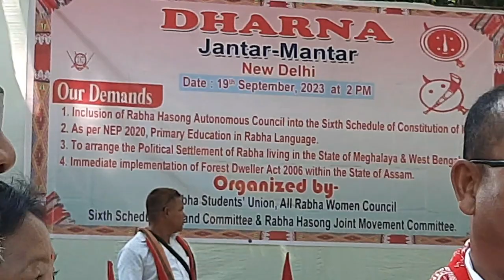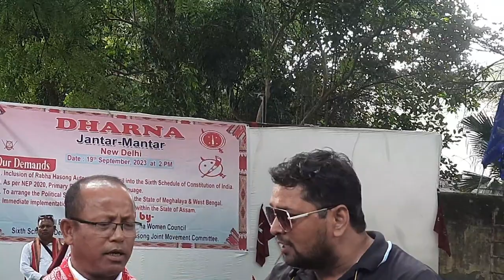मोदी जी असम के आदिवासीयों को बचाओ demand Rabha Hasong Autonomous Council included in sixth Schedule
The Rabhas are among the plain tribe and fourteen hill tribes of Assam. The Rabhas belong to the Indo- Mongoloid group of people predominantly inhabiting the North-East Indian States of Assam and Meghalaya and in some parts of West Bengal. As it is known to all that Assam is a State of a meeting ground of diverse ethnic groups and cultural streams and the Rabha is one of them.

The Rabha Community has a rich, multi-faceted and distinct culture with their own language. The traditional economy of the Rabhas in general is based on agriculture, forest based activities and weaving.

The Rabhas are mostly found in Lower Assam on the South bank of river Brahmaputra, in the districts of Goalpara and Kamrup Districts. Some are also scattered in the north bank districts like Kokrajhar District, Odalguri District, Baksha District, Tamulpur District, Sonitpur District, Tinsukia, Dhemaji, Golaghat, Karbi Anglong. Nogaon and Kamrup Metropolitan District. In Meghalaya, the Rabhas mainly live in West Garo Hills, East Garo Hills, North Garo Hills and South Garo Hills, In West Bengal, the Rabhas are inhabited in the district of Alipurduar, Kooch Behar, New Jalpaiguri and basically North Bengal etc.

But, it is very sad to say that, we, the Rabhas alongwith other tribal communities are still living in the condition of remain poverty, landless and the most deprived classes as well as backward in socio-economic, culturally, politically etc. Mention may be made that for the emancipation from this stagnancy the Rabhas alongwith other ethnic groups organized peaceful mass movement under the leadership of the Rabha Hasong Demand Committee (RHDC) and All Rabha Student Union (ARSU) and signed a Memorandum of Understanding (MoU) for upliftment of the Communities between the Govt, of Assam, RHDC and ARSU on 10th March 1995. The Rabha Hasong Autonomous Council is constituted under an Executive Order of the Govt. of Assam and passed an Act in the Assam Legislative Assembly namely the Rabha Hasong Autonomous Council Act. 1995 binding an area covering 779 Revenue Villages covering South Kamrup and Goalpara Districts as a core area.

But, still the existing Rabha Hasong Autonomous Council is still unable to fulfill the necessity, expectation and desire of the downtrodden deprived people, because transfer of power and function and implementation of the MOU are remain far from the effective of execution. As a result, preservation of our distinct culture, language, historical monuments and protection of our land, these are arising as the big question for the existing RHAC, because encroachment from various un-recognised people also it is seemed to be used as a corridor for infiltrators from Bangladesh.

Mention may be made, before came to the power, the BJP of Assam committed to the people of RHAC to recommend the RHAC for inclusion into Sixth Schedule of Indian Constitution, but after come to the power, now the BJP led Govt. of Assam still not trying to fulfil our needs, aspiration and not taking any necessary steps for recommendation this Council to the Govt. of India for inclusion into the Sixth Schedule of Indian Constitution. We, surely believe that inclusion into Sixth Schedule of Indian Constitution, the RHAC will go to the mark of development as Economically, Educationally, Politically, Secially etc.

Concentrating these problems, all the major organizations of the Rabhas like All Rabha Students Union (ARSU), Sixth Schedule Demand Committee (SSDC), All Rabha Women Council (ARWC), an umbrella organization of 36 ethnic organizations namely Rabha Hasong Joint Movement Committee (RHJMC) alongwith several Ethnic Organizations have been being demand the State Govt, as well as Indian Govt. for inclusion the RHAC into the Sixth Schedule of Indian Constitution.

And, here we are here for a democratic DHARNA in front of Jantar-Mantar, New Delhi to focus our all long waited problems to the Centrl Govt. of India on 19/09/2023.